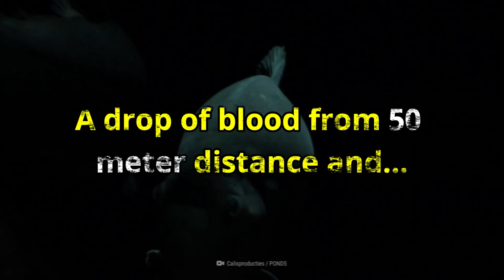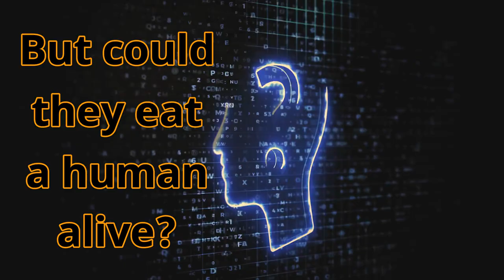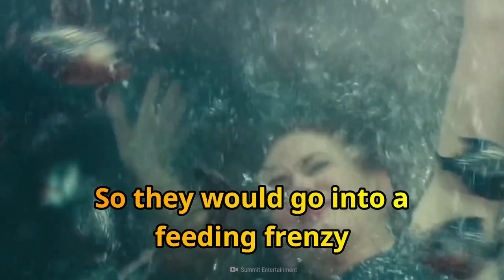Can Piranhas Eat Humans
Legend has it that piranhas gather in predatory shoals and can strip human beings to the bone and eat them alive. Among all the piranha species “The red-bellied piranha” has the strongest jaws and sharpest teeth which makes it the most deadly piranha. This species can grow up to 50 cm (about 20 inches) in length and hunts in groups that can contain more than 100 piranhas.
Many Piranha species can also detect a drop of blood from 50 meter distance and shoals can clean off meat from a carcass. Scary! But could they eat a human alive? Probably not.
Piranhas are neither carnivorous nor aggressive man-eaters. According to research in the UK piranhas are thought to be mainly scavengers, feeding on fish, plants, and insects, sometimes stripping meat from mammal carcasses that have ended up in the river. They also appear to be quite fearful, gathering in large shoals not to hunt down prey but rather to defend themselves against predators.
The myth of the aggressive piranha might be traced back to Theodore Roosevelt, who visited Brazil in 1914 and saw a piranha shoal rapidly strip the flesh from a dead cow. However, the show had been set up to entertain tourists and the captive fish had been kept hungry for days so they would go into a feeding frenzy.

Timescales:-
00:02 - myths about piranha
00:16 - most dangerous piranha species
00:37 - piranha size
00:44 - piranha
01:03 - can piranha eat a human being
01:18 - research on piranha
01:41 - basic nature of piranha
02:04 - Truth of the piranha stories
02:30 - piranha in reality

Song: Dystopia
Artist: Per Kiilstofte